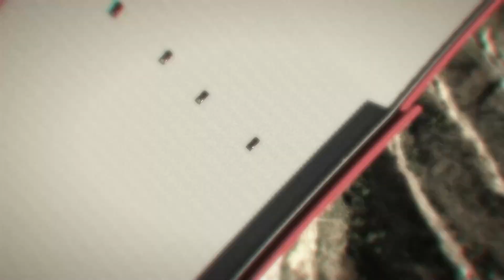JAURIA DE CAZA ENTRE AMIGOS! - GTA V ONLINE